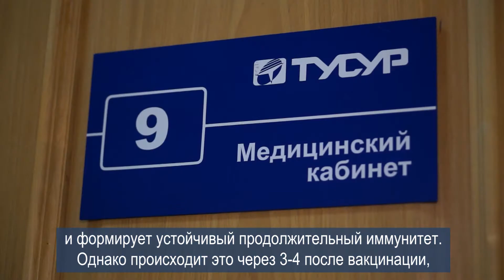Вакцинация против гриппа продолжается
В корпусах ТУСУРа продолжается прививочная кампания — сотрудники ТУСУРа проходят вакцинацию по составленным заранее спискам. Посещение медицинского кабинета через равные промежутки времени позволяет избежать столпотворения и обезопасить тусуровцев в период пандемии коронавируса. С 12 октября начнется первый этап вакцинации для студентов.